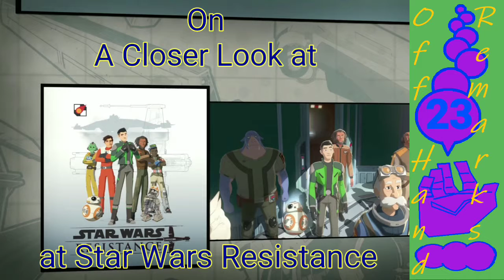On a Closer Look at Star Wars Resistance - OHR 23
A closer look at Star Wars Resistance has me even interested in it. The show looks so good on visuals alone. The cast seems promising.